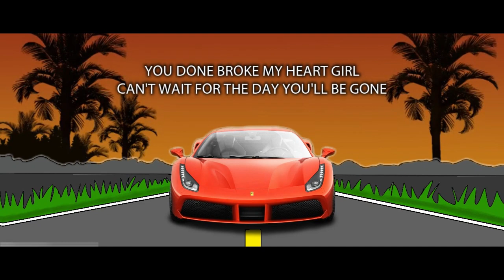tnaka AM.P - Dreaming (Visualizer)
Another track to your ears titled 'Dreaming'. A song about moving on from heartbreak and focusing on other things